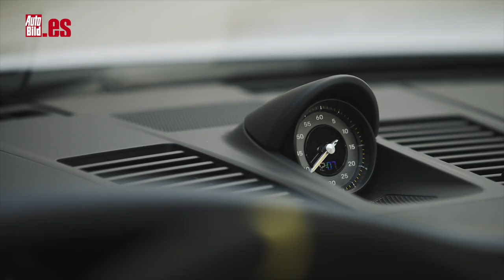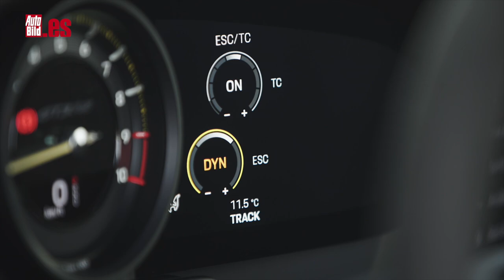PORSCHE 911 GT3 RS 2023 | PRUEBA a FONDO en SILVERSTONE | ¡525 CV a 9.000 rpm!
Aquí tienes el vídeo con la prueba a fondo del Porsche 911 GT3 RS 2023. Y sí le hemos hecho en el circuito de Silverstone, así que somos unos privilegiados.

Lo sé, es inevitable. Tus ojos devoran el enorme alerón trasero con absoluta incredulidad: no te sorprendería verlo en un coche de competición, pero ¿en y un Porsche 911 Carrera de calle?

Nunca antes Porsche había creado algo así, un  911 que generara nada más y nada menos que 860 kilos de fuerza vertical, una cifra que duplica a la del Porsche 991 GT3 RS anterior y triplica a la del actual Porsche 992 911 GT3 'a secas'.

Mires por donde lo mires, encuentras siempre un plano que redirige el aire hacia otra zona de la carrocería para propiciar uno de los comportamiento más eficaces que puedes encontrar en un coche de calle ahora mismo. ¿El 911 Turbo? Nada que ver... eso es otra historia.

En otras palabras, este 911 GT3 RS 2023 no pasa por las curvas, las engulle a la velocidad del rayo con una facilidad tremenda. Y no es solo el alerón posterior (con un sistema de DRS, como en los Fórmula 1).

Pero no todo en el nuevo RS 2022  es aerodinámica. El seis cilindros bóxer atmosférico de todo Porsche Carrera llega ahora a los 525 CV (15 más que antes) y sube hasta las 9.000 vueltas (la banda sonora es espectacular) para lograr unas prestaciones soberbias: 296 km/h de punta y 3,2 segundos en el paso de 0 a 100 km/h.

Es la guinda perfecta a un deportivo que, como es habitual, nace por y para los circuitos, como si fuera un 911 GT3 Cup y que tiene en el peso un aliado más: 1.525 kilos de peso.

Para probar todas estas nuevas virguerías, no hay nada mejor como un circuito de los de verdad y el elegido es, nada más y nada menos, que Silverstone, con sus míticas curvas rápidas.